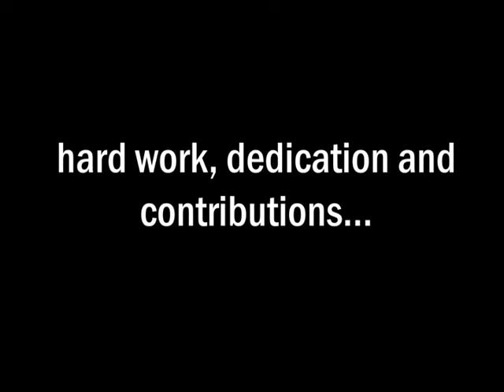CJ Auction: Treasures of the Heart in the New Gym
After years of dreaming, fundraising and planning, the Cor Jesu Academy annual Treasures of the Heart Auction took place in the new CJ gym February 3, 2018